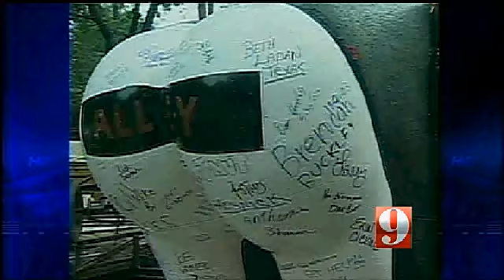"Junk Man" Out Of Prison, Promises More Statues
He was known as the "junk man".  Alan Davis' Altamonte Springs yard was such a mess, he was sent to prison for it. Not only did he have junk all around his house, he even put up statues to protest action against him.